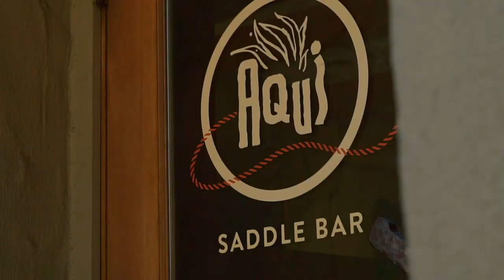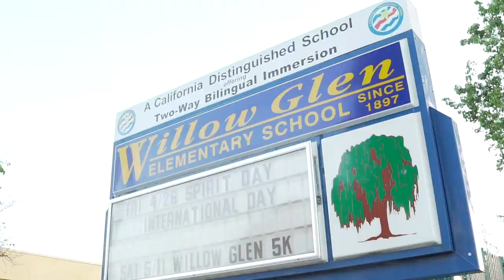Lynsie Gridley - Community Video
Check out what Lynsie has to say about her hometown of Willow Glen!